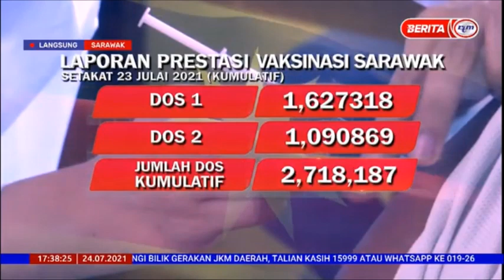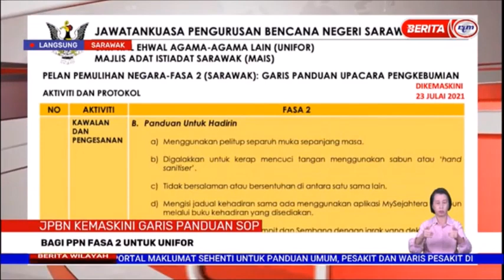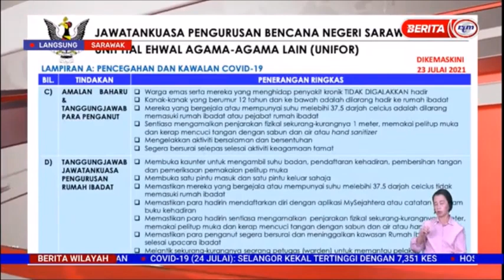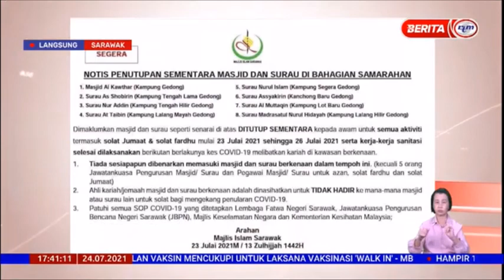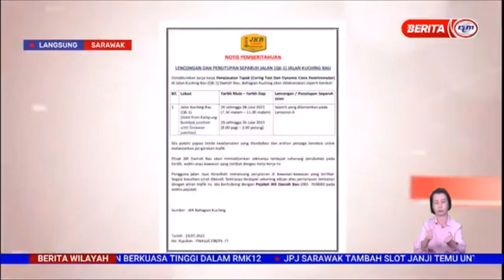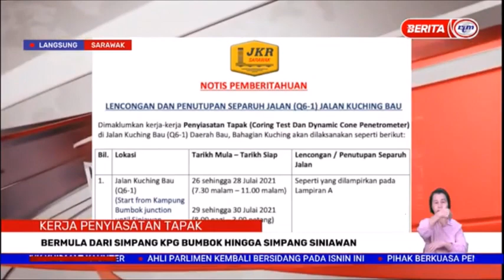24 JULAI 2021 BERITA WILAYAH – LANGSUNG DARI SARAWAK